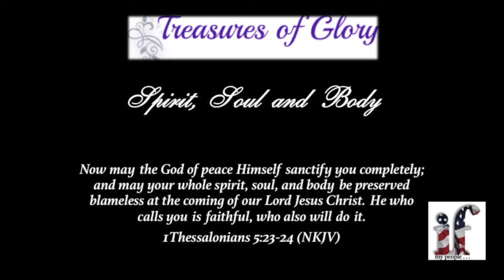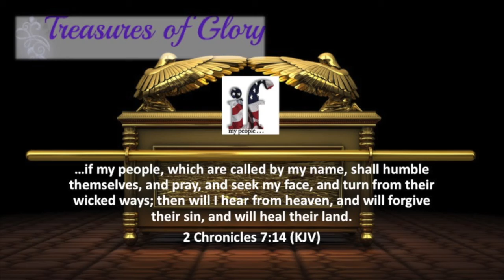Covenant of Peace - Episode 11 Prayer Team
Copyright: The information in this video from the book, "Covenant & Religion" is copyright and is used with permission by the publisher. All rights are reserved. The content of the book, "Covenant & Religion" is protected by the copyright laws of the United States of America. No part of the publication maybe reproduced, stored in a retrieval system, or transmitted in any form or by any means--electronic, mechanical, photocopy, recording or any other means--without prior written consent of the publisher. The only exception is brief quotations in printed reviews.